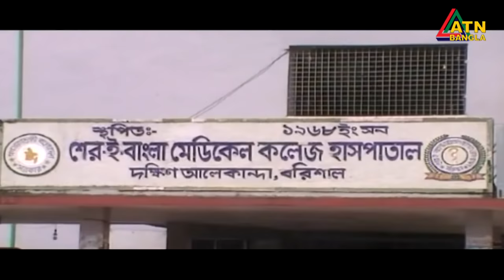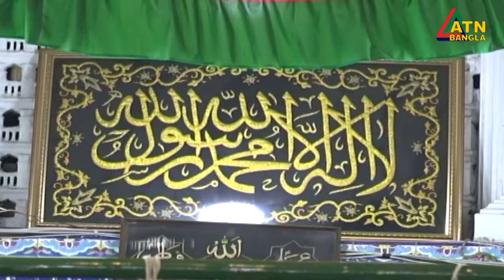এটিএন বাংলা দুপুর ২ টার সংবাদ। 30.08.2020 | ATN Bangla 2pm news